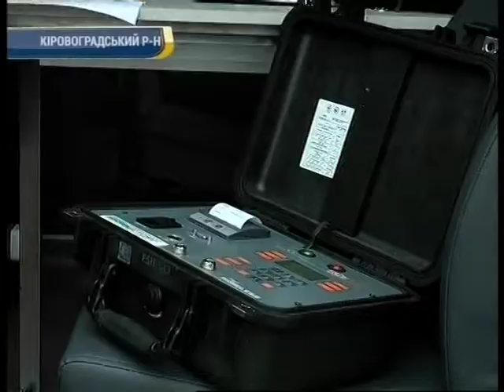На Кіровоградщині запрацювали 3 нових вагових комплекси